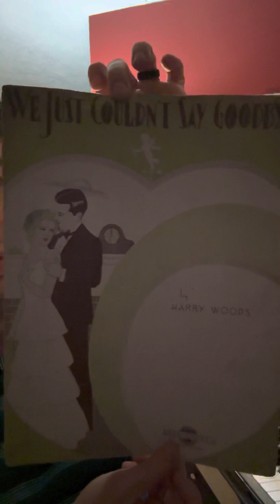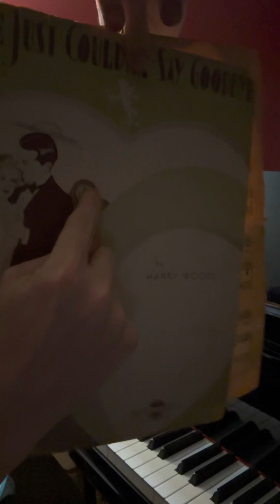The Wonderful World of Old Sheet Music 84: We Just Couldn’t Say Goodbye